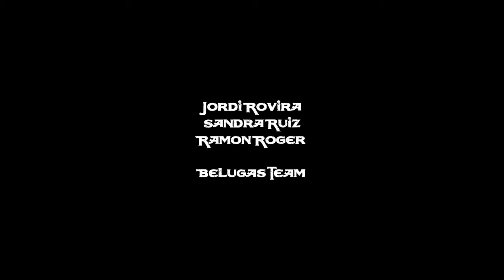Aresta de les Cosmiques